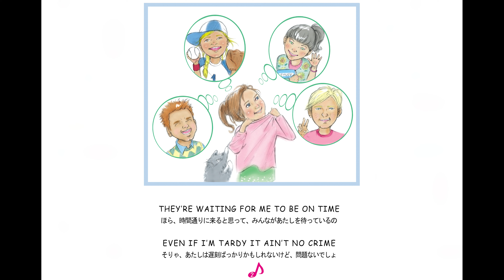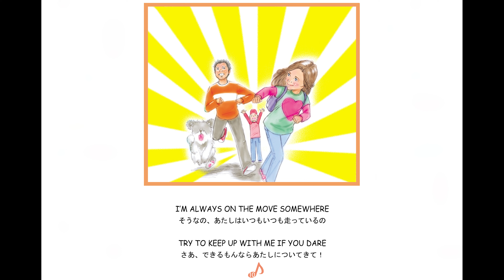IKIMASHO (Let's Go!)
A cute children's song with a Japanese twist!